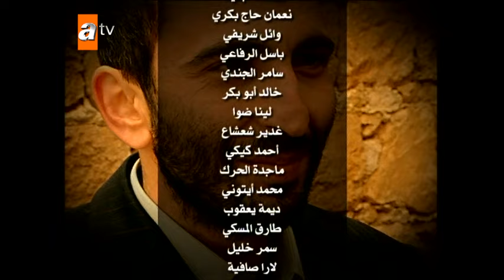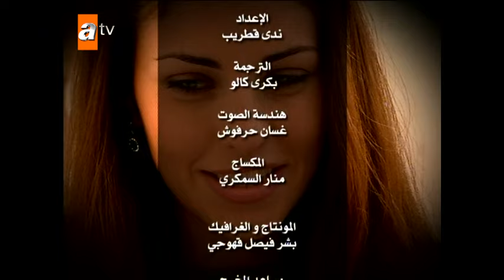حكاية سمر | الحلقة 44 | مدبلج | atv عربي | Aşka Sürgün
على الرغم من أنه ينحدر من عائلة شرقية ، إلا أن حياة هزار عزيز أوغلو ، الذي نشأ كغربي وعاش هكذا طوال حياته ، تتغير مع مقتل شقيقه ، ولا تعود أبدًا إلى حالتها السابقة. الثأر ، الذي كان يسمعه من جدته من حين لآخر ويستمع إليه وكأنه حكاية بعيدة ، أصبح فجأة حقيقته الوحيدة. عزيزوغلاري ، الذي هاجر من دو بيازيد إلى اسطنبول منذ سنوات عديدة بسبب العداء مع عائلة شاهفار ، قدم التضحية مرة أخرى فقط عندما كان السلام على وشك أن يتحقق. ومع ذلك ، لا تريد كلتا العائلتين استمرار هذه الحرب بعد الآن. تقرر عقد صفقة. وفقًا للعادات ، سيتم دفع ثمن الدم لعائلة عزيز أوغلو ، وسيكون هذا الثمن زيلان ابنة عزام شاهفار. ما يقع على فرات هو الزواج من زيلان.